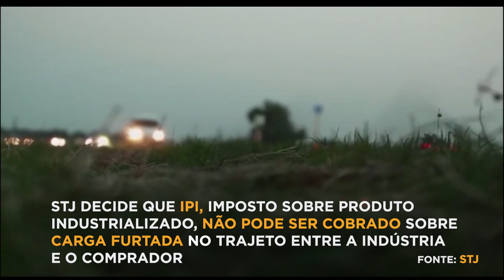🍥 Justiça Agora – Cobrança de IPI e Acordo entre CNJ e AGU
O governo não pode cobrar o IPI quando a produção for furtada depois de sair da indústria e antes de chegar ao comprador. A determinação está em nova súmula aprovada pelo STJ.

Um acordo de cooperação técnica entre o CNJ e a AGU vai permitir a participação da advocacia no sistema nacional de precatórios.